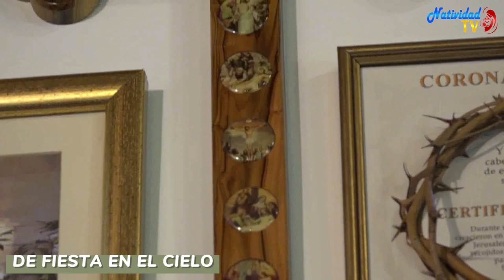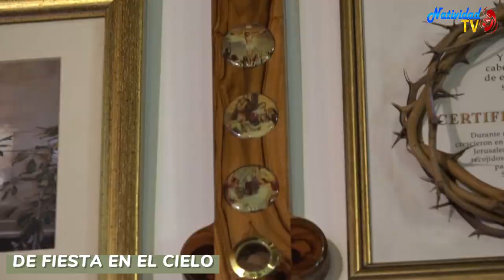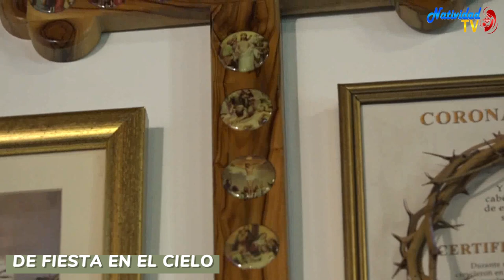DE FIESTA EN EL CIELO | ALABANZA + PERDÓN = SANACIÓN | Ali Méndez | Lunes, 29/01/24